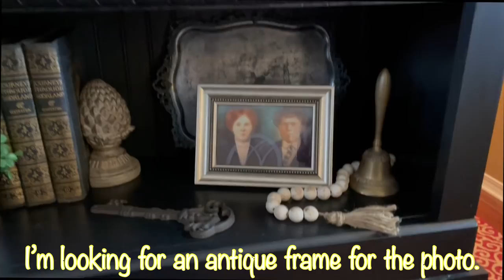I CAN’T BELIEVE THEY ACCEPTED MY OFFER!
Today was a typical Friday for me except…. You won’t believe what I got and how much I paid! I still can’t get over it. If I’ve peeked your curiosity, then just keep watching!

I hope you enjoy this video. Thank you so much for hanging out with me!

XOXO,
Donna